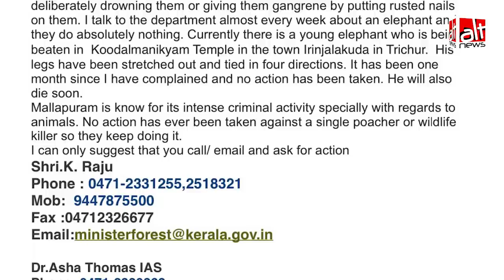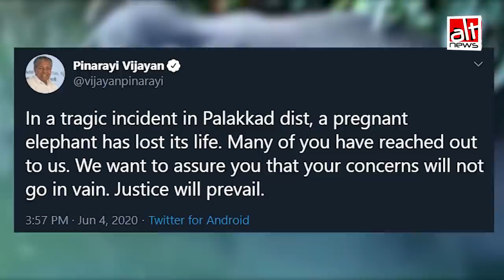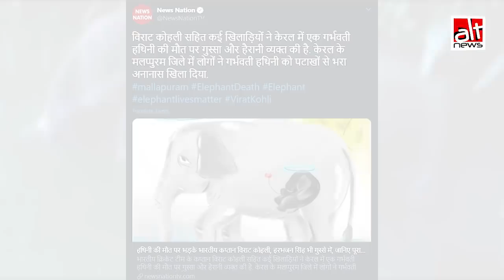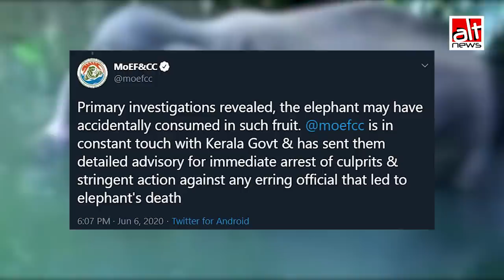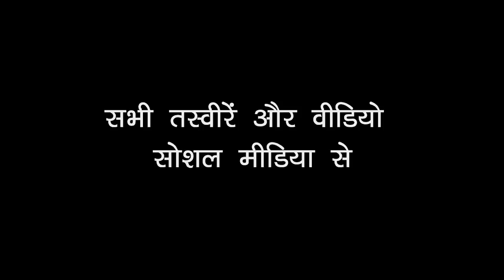Kerala Elephant Death : पलक्कड़ की घटना को मलप्पुरम का बताया और फिर मुस्लिम विरोधी ट्रेंड हुआ शुरू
A pregnant elephant had reportedly died in Kerala after a fruit laden with explosives went off in her mouth. The tragic incident garnered sympathetic messages and calls for the perpetrators to be punished. News reports spread the claim that the incident took place in Malappuram district while it actually took place in Palakkad. Malappuram is a predominantly Muslim area. BJP MP and animal rights activist Maneka Gandhi went to the extent of declaring Malappuram as one of the most 'disturbed' districts in India. The false information was traced back to a report by NDTV. This was followed by nearly every major media house publishing reports with the same misinformation. Expectedly, what followed was a wave of anti-Muslim sentiment.